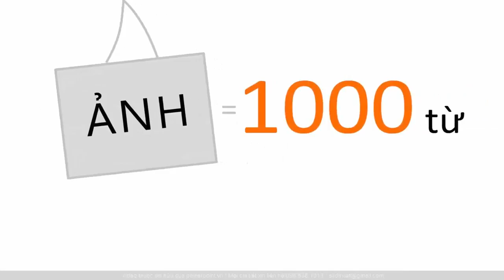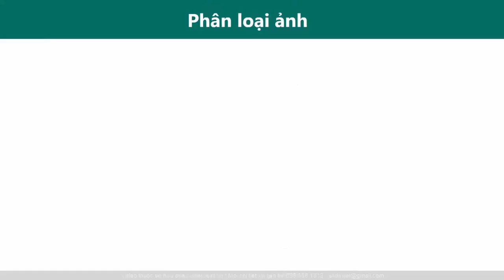Khái niệm vai trò của ảnh trong thiết kế slide powerpoint